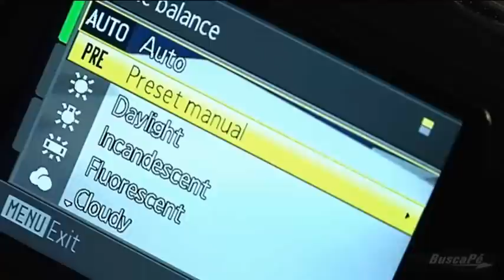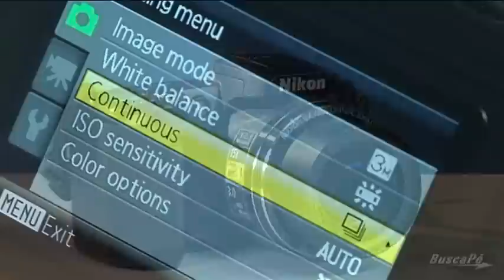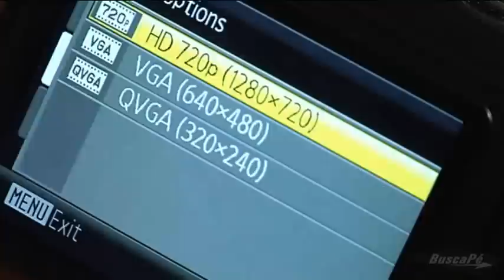Câmera Digital Nikon Coolpix L110 - BuscaPé Vídeos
A câmera Nikon Coolpix L110 é da categoria
bridge, tem sensor de 12.1 megapixels, LCD de 3 polegadas, grava em
qualidade HD e usa baterias recarregáveis de íon de
lítio ou pilhas alcalinas.